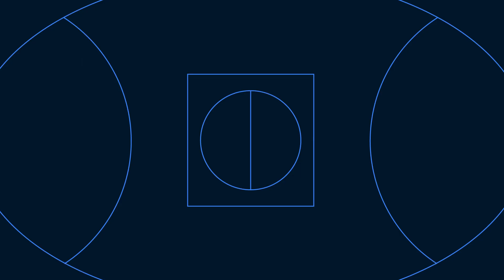NBA MVP candidates, BBL heats up + a scorching Aus Open | CODE Bet Daily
CODE Bet Daily - Episode 31, Tuesday January 16 - NBA, NHL, BBL, FA Cup and Aus Open Night 2!

CODE Bet Daily today looks at some value picks for the NBA MVP, in form NHL teams, Big Bash superstars, FA cup winners and best bets for the Australian Open!

Also looking at value in some head-to-head NBA picks and a tennis multi.

CODE Bet Daily - Jaymz Clements, Liam 'Stats Guy' McAllion and Alex Donnelly - delve into betting tips for teams and players who will shine in the world’s biggest sporting leagues.

After a wild few weeks of sport, CODE Bet and CODE Bet Daily have you covered, previewing the best bets and main matchups ahead.